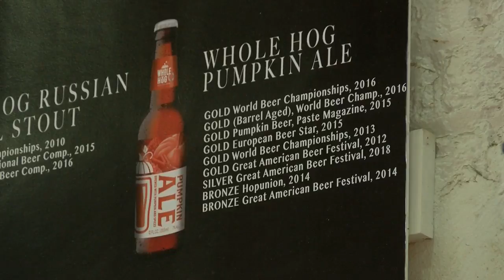Pumpkin Ale Wins Gold Medal